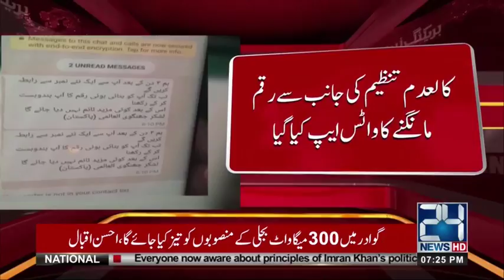Sabir Hussain Qaimkhani received threatful messages after Imdad Pitafi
24 News HD is one of the leading news channels of Pakistan bringing you the latest current affairs from Pakistan and around the world.